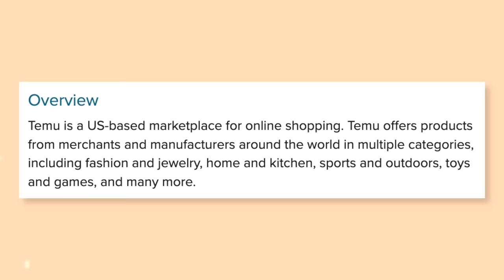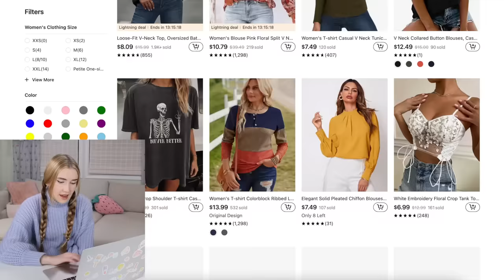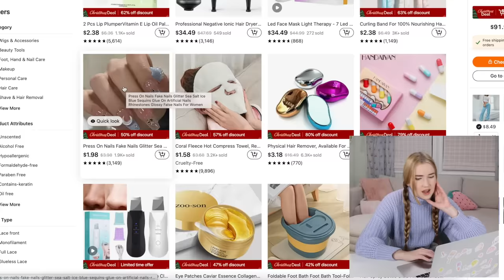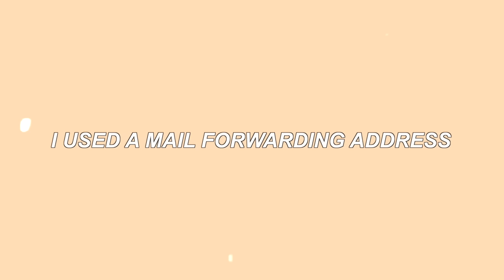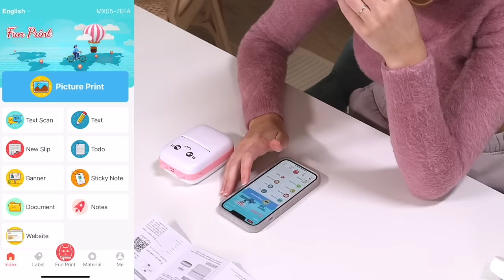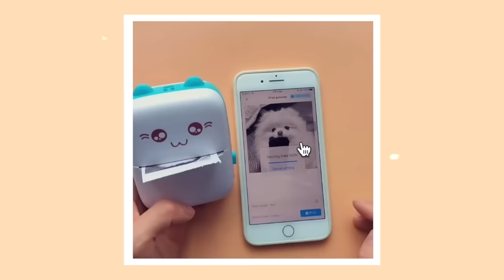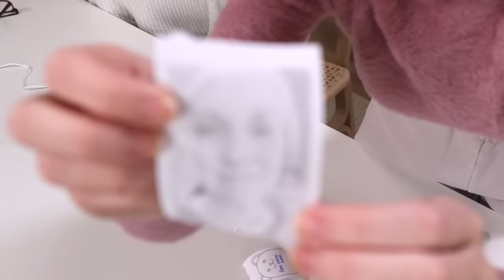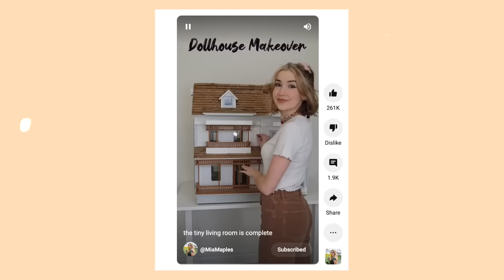Is Temu the NEW Wish/Shein? let's find out UNSPONSORED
Today we are doing an in depth review of TEMU.. ya'll asked for this!

LOVE Mia